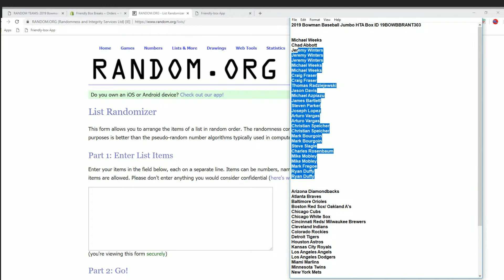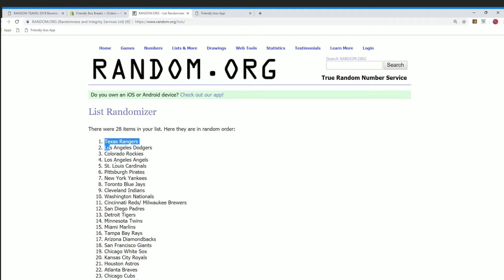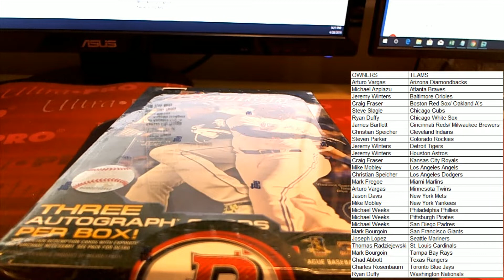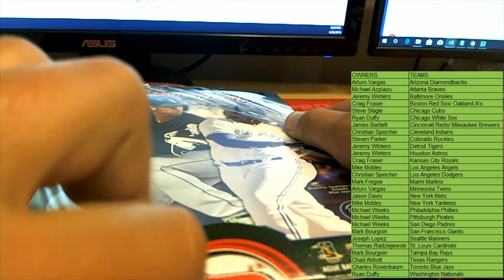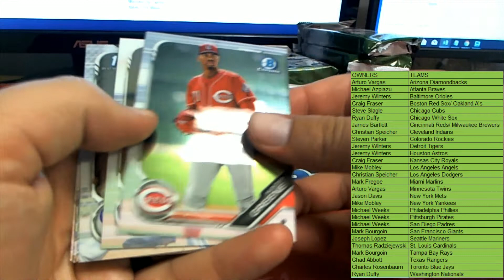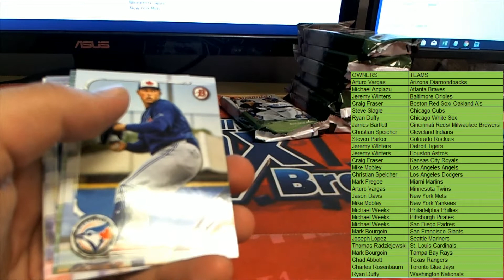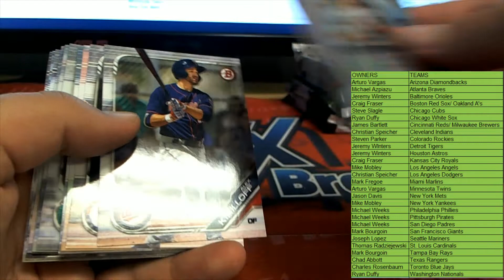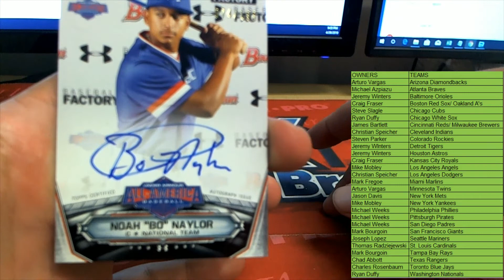2019 Bowman Baseball Jumbo HTA Box ID 19BOWBBRANT303